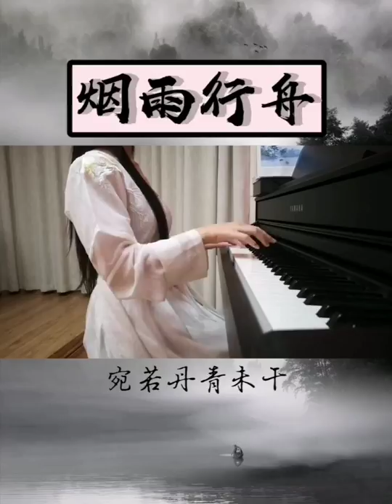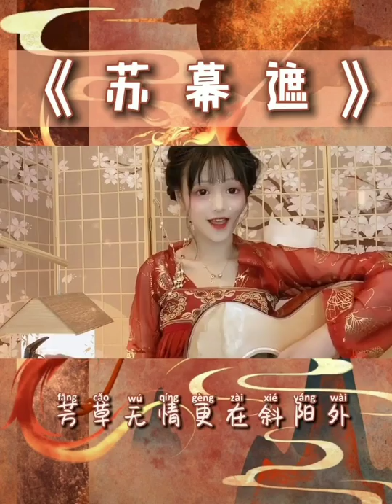｜抖音｜Những Bài Nhạc Cổ Phong Triệu View Làm Mưa Làm Gió Trên Douyin 《P2》